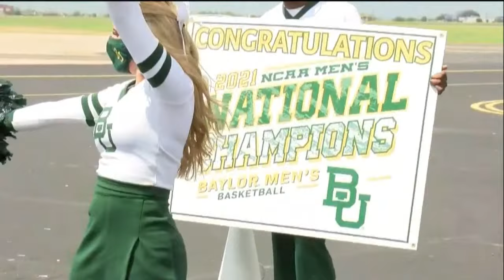The National Champion Baylor Bears return home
Fans will gather to welcome back the Baylor Bears as they return from Indianapolis after defeating the Gonzaga Bulldogs in the NCAA men's basketball national championship.

The team is expected to land around 2:05 p.m. in Waco.